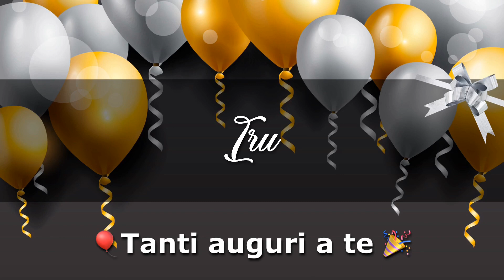BUON COMPLEANNO IRU Angelclasico TANTI AUGURI